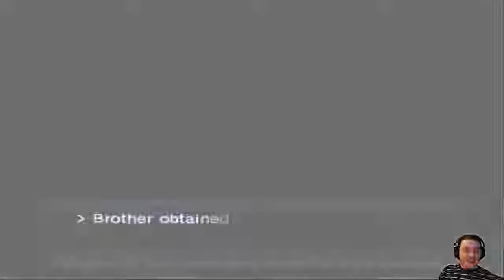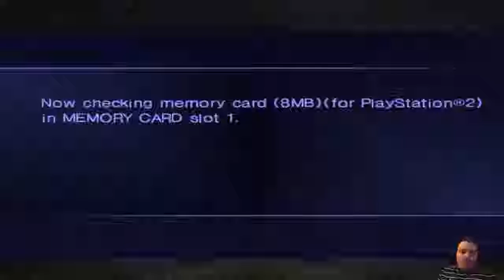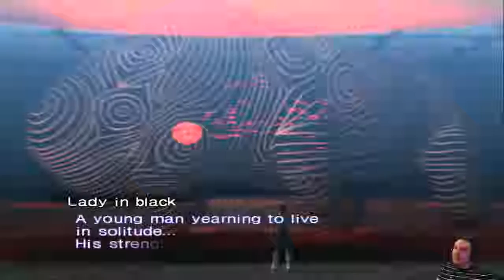SMT Nocturne Pt.22 - holy boi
Beelzebub and Metatron down. Labyrinth finished. We are a truly thicc demon now.